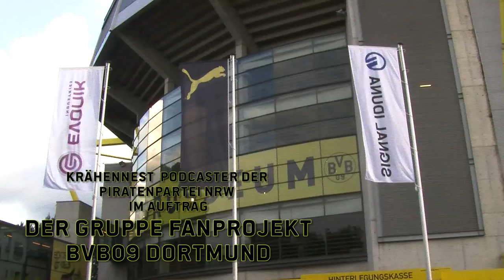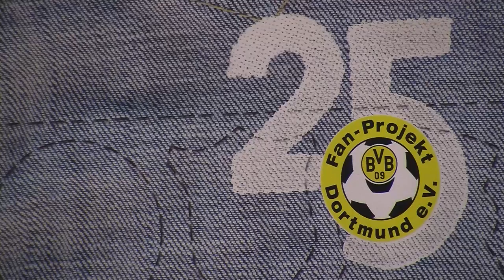BVB Fanabteilung - Podiumsdiskussion vom 12.09.2013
Eingeladen hatte die BVB-Fanabteilung zu einer Podiumsdiskussion mit Politikern im Zuge der Bundestagswahl 2013, rund um die Probleme der vergangenen Wochen und Monate.

Vollständige Aufzeichnung